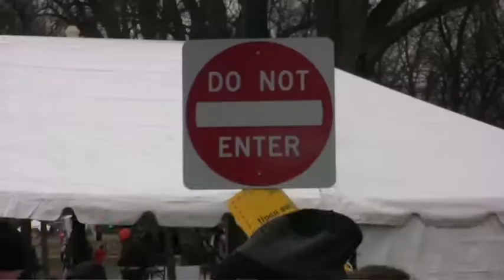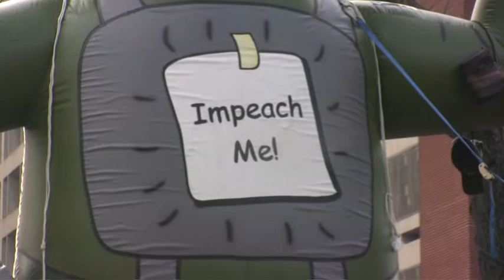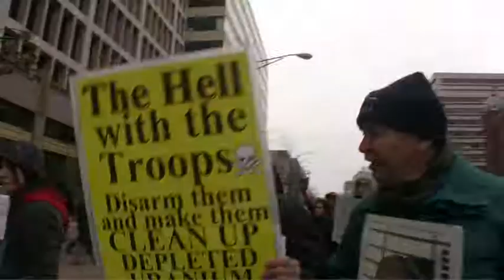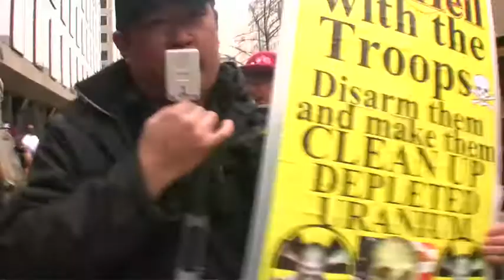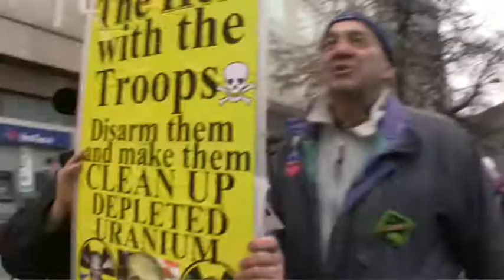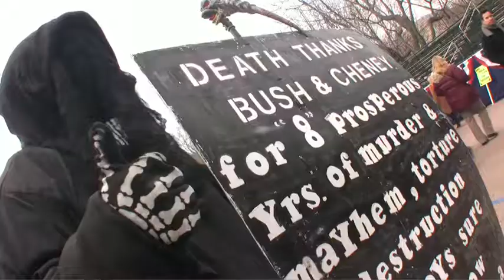Obama Inaugural 2009 Pt1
sunday and monday coverage of some of your favorite characters.